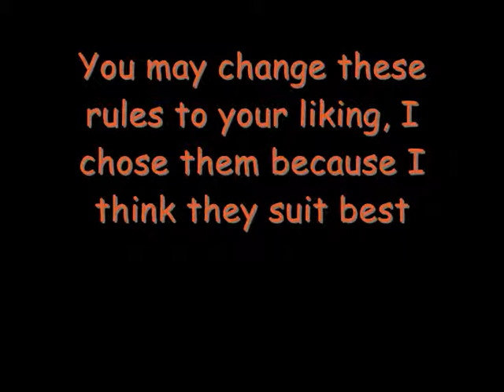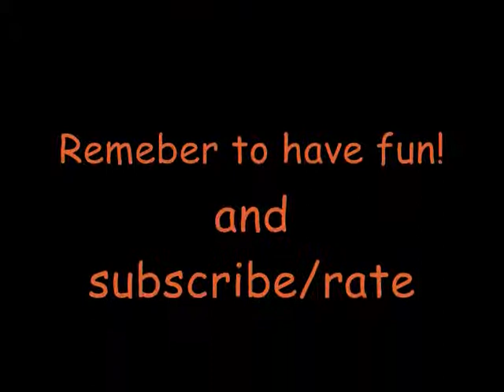SSBB - My Modes: Light Saber Duels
SSBB - My Modes is all about modes that I create using the types of items, characters and stage. These modes do not exist in Super Smash Bros. Brawl but I make them exist.

This episode is about a new mode called Light Saber Duels.